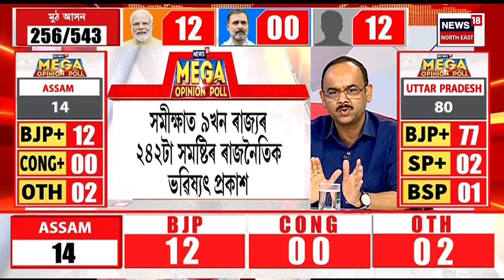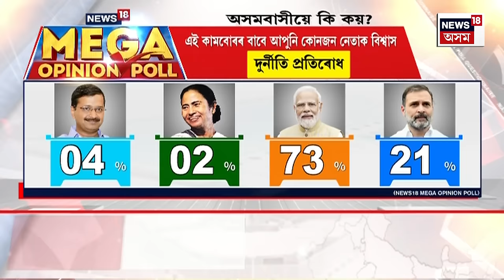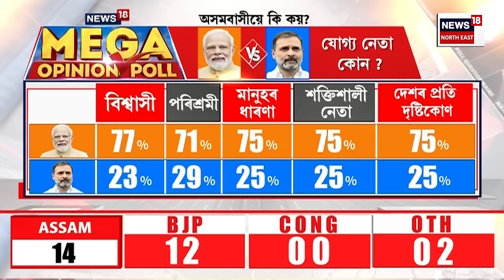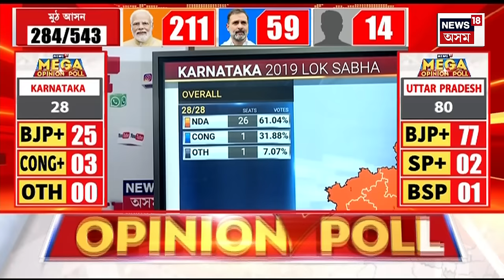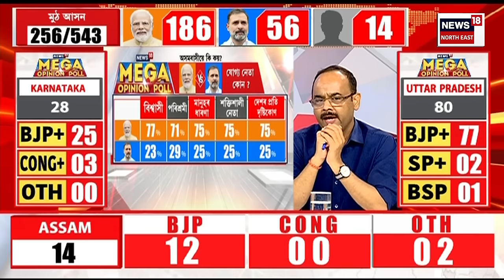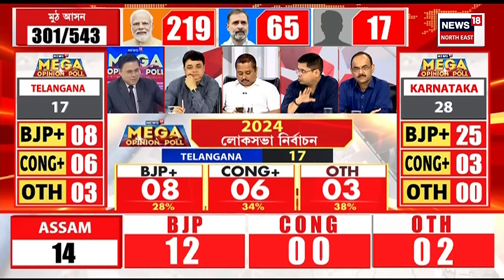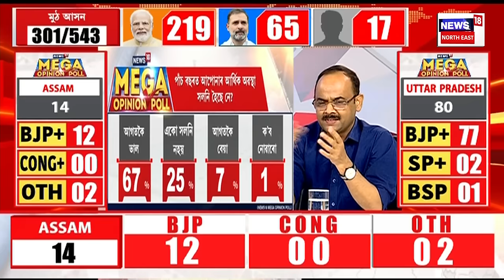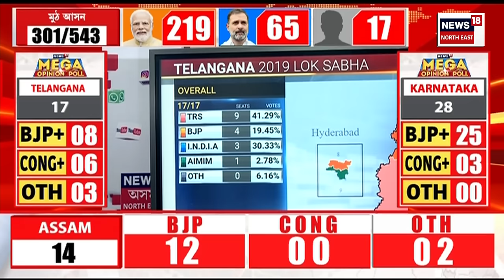News 18 Mega Poll | দেশৰ শাসনভাৰত দেশবাসীয়ে কাক বিচাৰে ? কাৰ পক্ষত জনতাৰ ৰায়? Mega Poll With News18